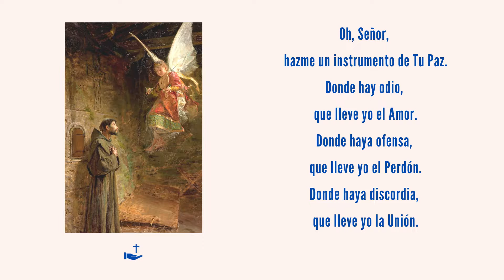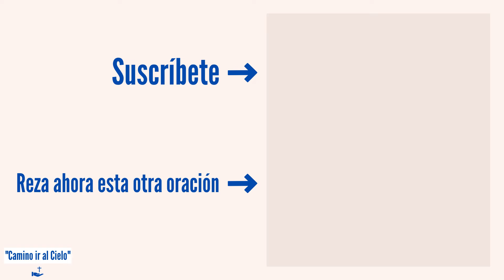🔴 REZA AHORA esta ORACIÓN de SAN FRANCISCO DE ASIS POR LA PAZ DEL MUNDO